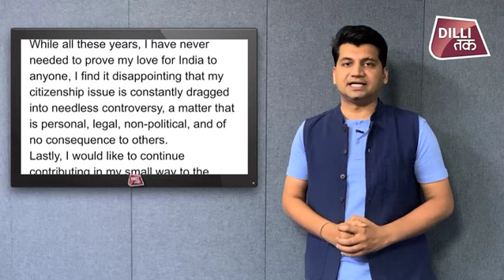CANADA के PASSPORT वाले AKSHAY ने TROLL करने वालों को ये जवाब दिया| Munish Devgan pm Modi bjp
Akshay Kumar Confirms Canada Citizenship Passport Social Media Reactions: अपनी देशभक्ति के लिए पहचाने जाने वाले बॉलीवुड एक्टर अक्षय कुमार ने माना है कि उनके पास कनाडा का पासपोर्ट है और वे भारत नहीं बल्कि कनाडा के नागरिक हैं. उनके इस बयान के बाद से सोशल मीडिया पर यूजर्स ने उन्हें ट्रोल करना शुरू कर दिया है, हालांकि कुछ लोग अक्षय कुमार के समर्थन में भी आए और कहा कि पासपोर्ट से फर्क नहीं पड़ता है, अक्षय कुमार एक सच्चे देशभक्त हैं. वहीं कुछ लोगों का कहना है कि अक्षय कुमार भारत में रहते हैं, भारत में काम करते हैं और भारत में टैक्स पे करते हैं लेकिन नागरिकता उनके पास कनाडा की है, ये तो पाखंडी देशभक्त यानी हिप्पोक्रेट देशभक्त हैं.
RahulCitizenship akshaykumar LokSabhaElections2019 pm modi bjp aliabhatt jacquelinefernandez votekaro katrinakaif imrankhan sunnyleone sunnyleonevideos akshaykumarfilms akshaykumarcanada nargisfakhri akshay-kumar-and-alia-bhatt-can-not-cast-his-vote-election-2019-know-why.

 Kesari box office collection, Kesari box office, box office collection of Kesari, Akshay kumar, alia bhatt
pm modi
vote karo
kejriwal slap
arind kejriwal
cm kejriwal
aap
rahul gandhi
loksabha elections 2019
2019 elections
election commison
priyanka gandhi
pm modi on voting
modi on bollywood
bollywood on pm modi
pm modi meet bollywood
bollywood meet modi
ection code,
election campaign,
election duty,
election date 2019 india,
election details,
election exit poll,
election fight